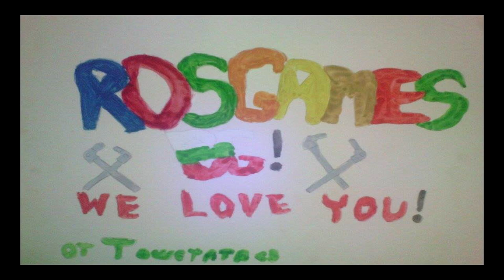РОС: ПРЕРАЖДАНЕ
Ще снимам, когато желание, но опне ще се опитвам да ви доставя по-качествени клипове :) Да им вдигна малко българското ниво хаха